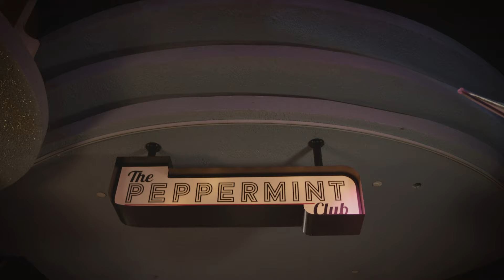Cyn - Drinks (Live From The Peppermint Club, Los Angeles, CA / 2020)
PROMISING YOUNG WOMAN is available on demand now. To find out how to watch, visit WatchPromisingYoungWoman.com

Lyrics:
He got mad, so i got drinks
No I’m not walking around in circles worried about what he thinks
Out with my friend, drinking a drink
Alexa knows the bartender, so all the drinks are free
Yeah some shit went down, so now I’m up for anything
I don’t know what the problem is
I don’t think it’s me

First things first, yeah i know it’s a bummer
That’s right, it started with one that turned into another
You know i won’t fake it or keep it under cover
And with it all out in the open, i can be me again

Taking a band aid and ripping it off
Wish that i could but i can’t care at all
House made of cards and it’s starting to fall does it feel like I’m sprinkling salt?

Alexa knows the bartender, so all the drinks are free (yeah)
He got mad (so mad), so i got drinks (some drinks)
Yeah some shit when down, so now I’m up for anything
Out with my friend (my friend), drinking a drink (drink drink)

Feeling like it’s automatic
Everything is so dramatic
Silver screens and movie scenes
Don’t make it so cinematic
Nothing’s ever picture perfect
Happy endings can be tragic
As soon as it’s over, i can be me again

He got mad, so i got drinks (some drinks)
Out with my friend, drinking a drink (no no no no)